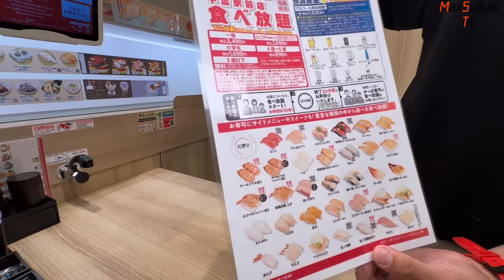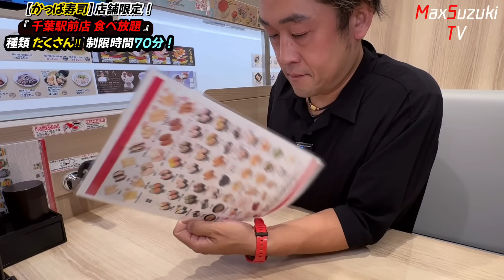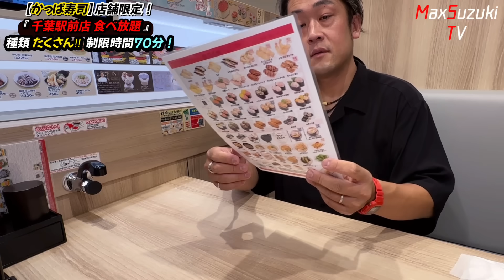【大食い】これを待ってた、、かっぱ寿司の食べ飲み放題で70分喰らいつくす！【MAX鈴木】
【mail】ご連絡はこちらまでお願い致します

🚨「早食い」「大食い」等は大変危険な行為です。絶対に真似しないで下さい。

＊撮影場所はご提供いただいており、撮影食材はお支払いしております。

special thanks：「かっぱ寿司 千葉駅前店」様